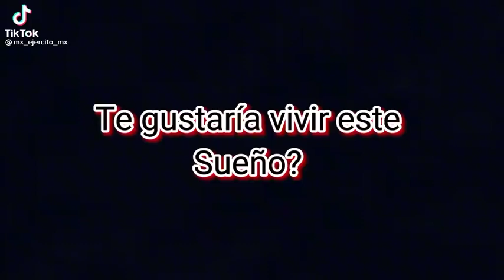Te gustaría vivir este sueño??